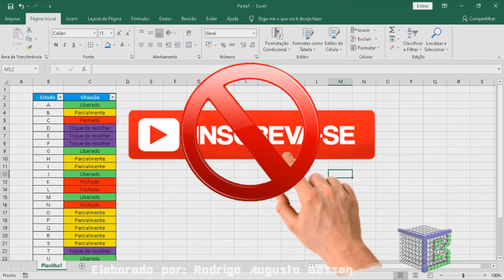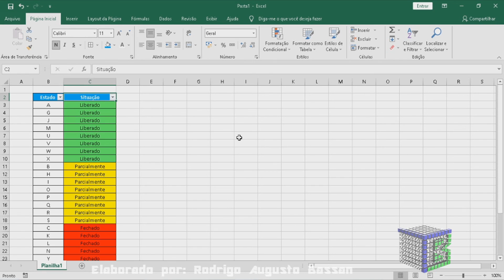Como filtrar por cores no Excel e para que serve utilizar filtragem colorida na planilha?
Aprenda como  filtrar por cores no Excel e para que servem utilizar filtragem colorida na planilha.

Necessita de inserir filtro na planilha do excel?

Existem algumas formas e dicas para você filtrar a planilha do excel.

É normal querer encontrar uma forma de como realizar a filtragem  por cor da planilha no excel, saiba que pode fazer vários tipos de filtragem neste software.

De fato, com a inserção de filtros na planilha do excel, fica muito mais fácil tratar os dados nela existentes.

Então a resposta de como filtrar por cores no Excel e para que servem utilizar filtragem colorida na planilha, de forma rápida e objetiva, é seguir essas dicas para criar seus projetos de forma mais eficientes.

Esse vídeo: Como filtrar por cores no Excel e para que servem utilizar filtragem colorida na planilha, vai te ensinar:

• como usar filtros coloridos no excel;
• como fazer filtragem na planilha do excel por meio das cores;
• como filtrar dados no excel;
• como fazer filtro por cor no excel;
• tipos de filtros de dados no excel;

Então assista o vídeo, com um tutorial completo, como utilizar filtragem colorida na planilha do Excel.

Visite a playlist sobre o Excel, contendo mais vídeos gratuitos sobre o assunto.

                          NÃO CLIQUE NESTE LINK !!!

Forte abraço!